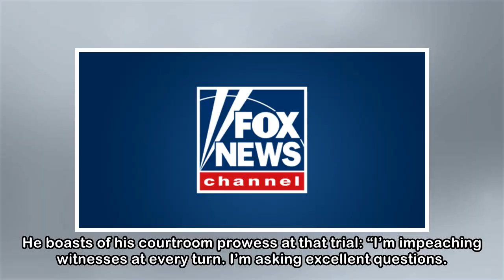Freed death row inmate-turned-speaker is back behind bars in Hawaii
THE NEWS JOURNAL VIA AP Isaiah McCoy, walked out of Howard R. Young Correctional Institution in Wilmington, Del., as a free man in January 2017. He is currently in a federal detention center in Honolu...